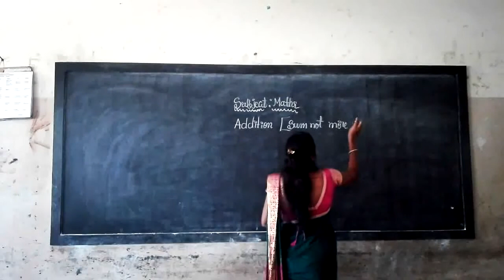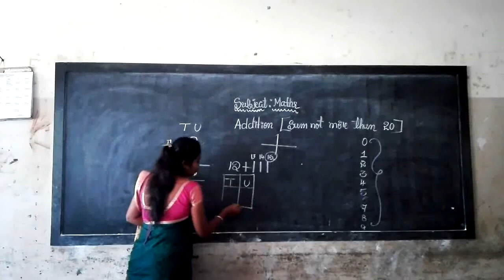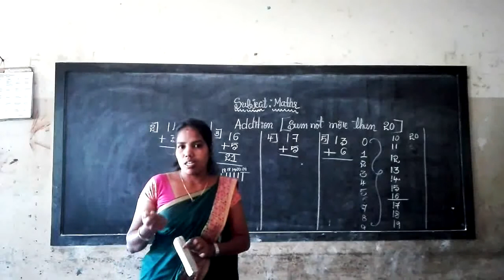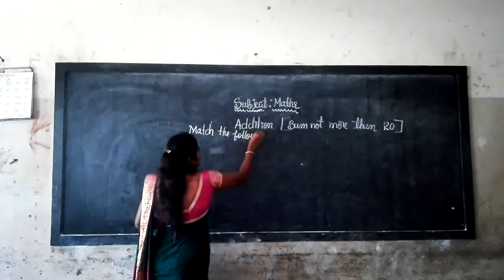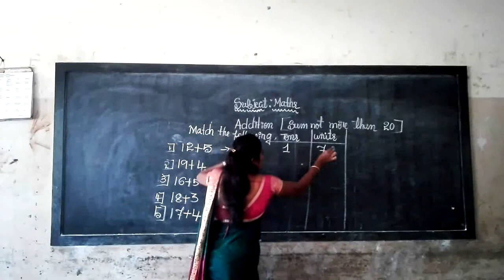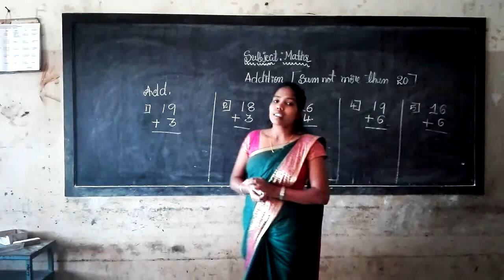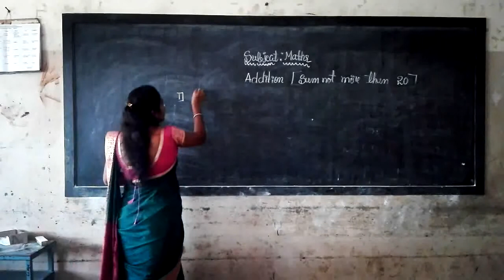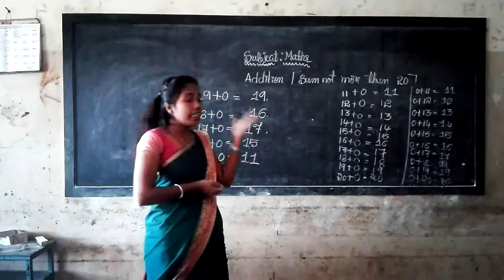1st Maths Addition Sum not more than 20 Class by Sakamma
1st Maths Addition Sum not more than 20 Class by Sakamma